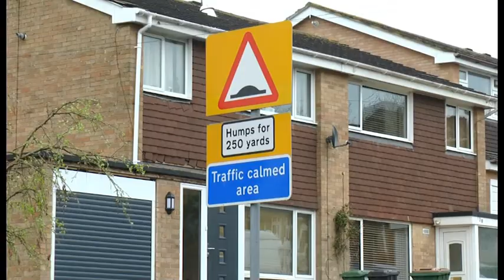Petitioning For A Safe Crossing For Pupils of Toynbee School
“How will we live with ourselves round here if a child dies?” That’s what a mother of a child at Toynbee School in Chandler’s Ford asked. Pupils’ families at the school are campaigning for a safe crossing outside the main entrance. Our reporter Shan Robins heard from one of them.